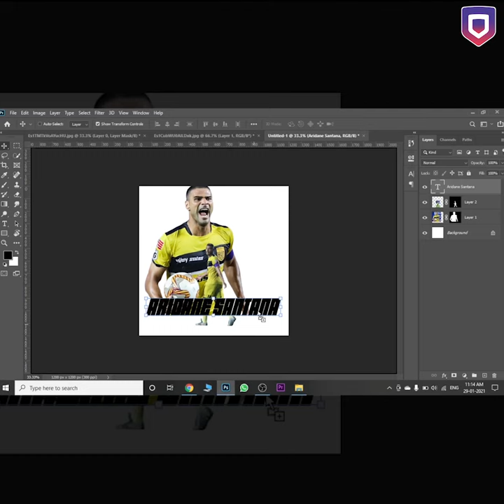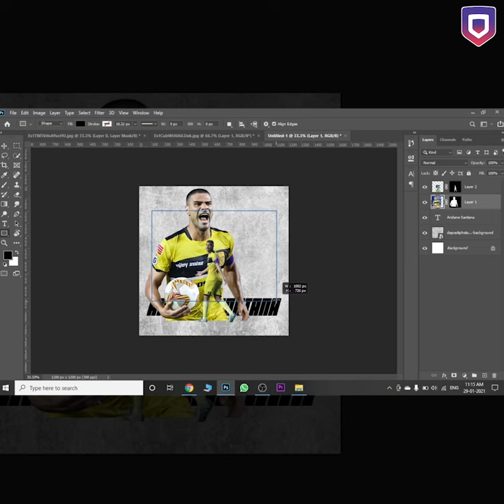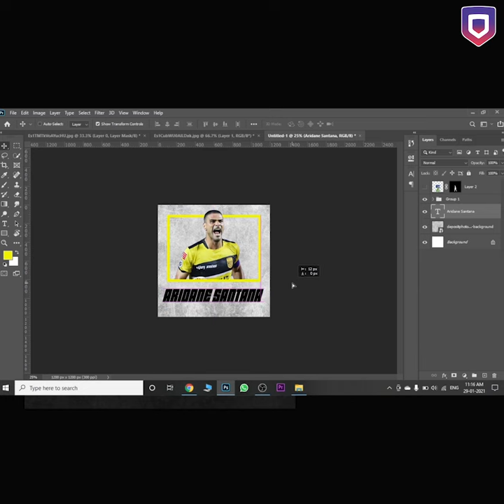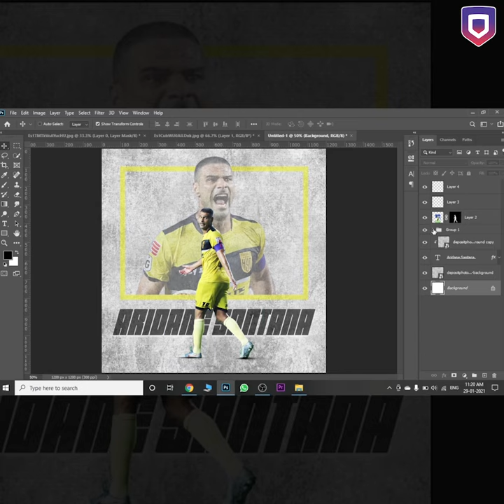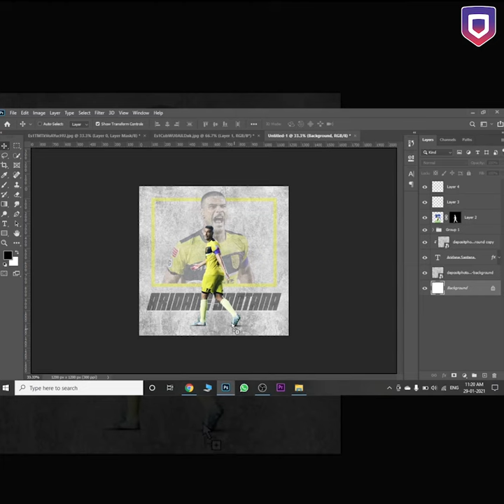[ photoshop tutorial ] Aridane Santana